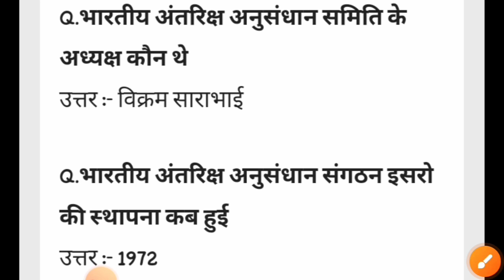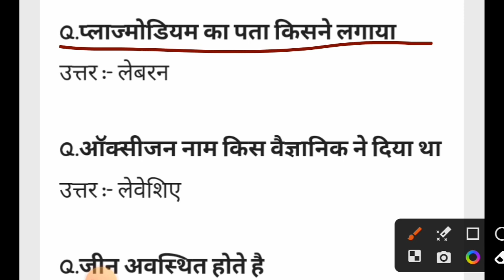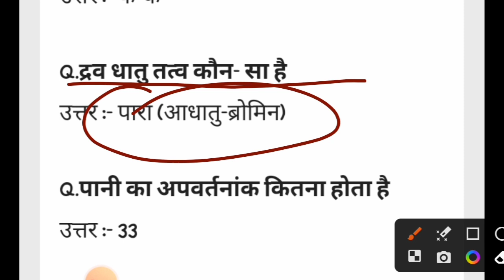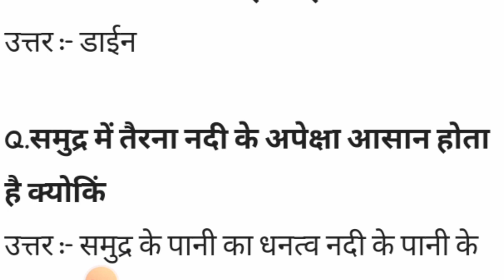विज्ञान से संबंधित अति महत्वपूर्ण प्रश्न/Important Questions related to Science/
Important Questions related to Science/ विज्ञान से संबंधित अति महत्वपूर्ण प्रश्न